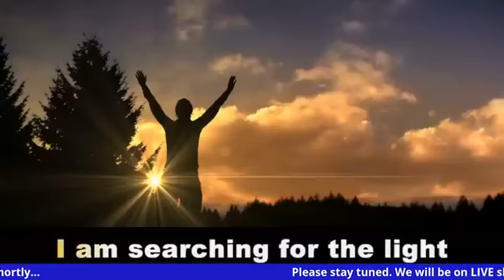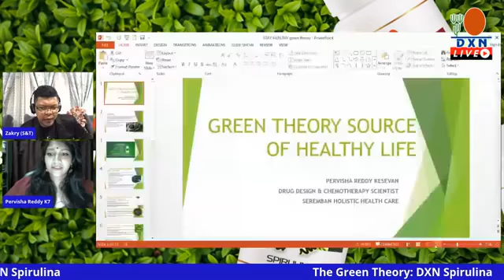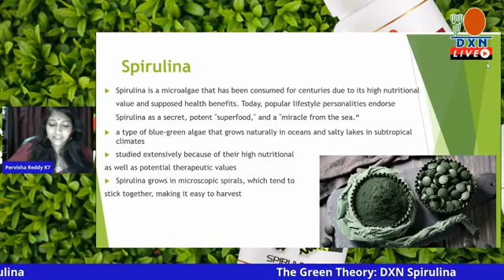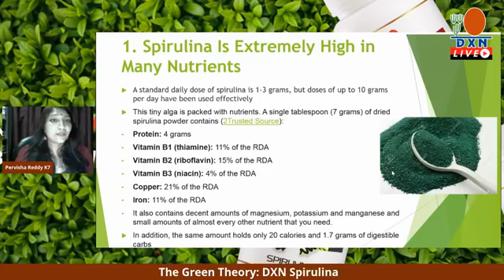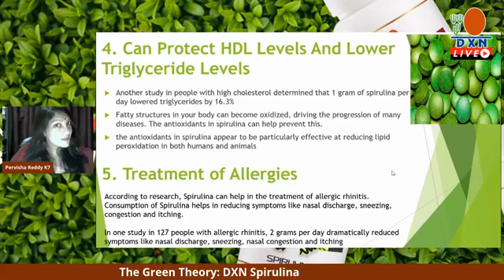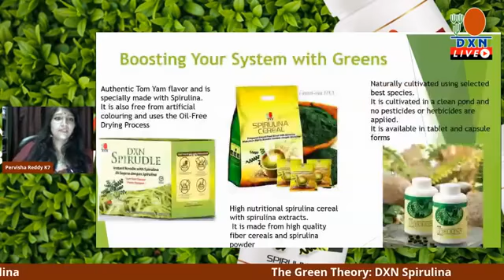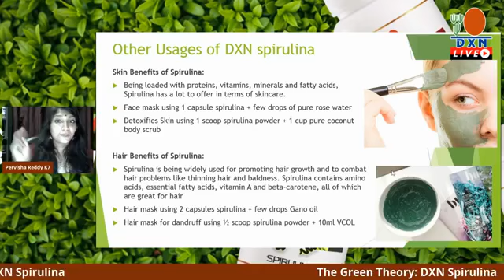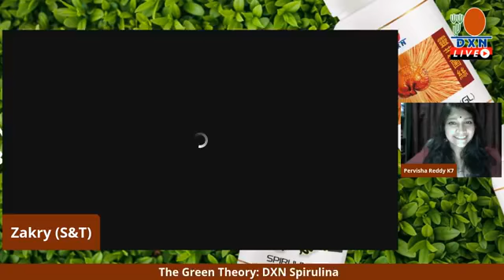Superfood spirulina benefits in English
Spirulina: A Supper Food

Spirulina is a natural “algae” (cyanbacteria) powder that is incredible high in protein and nutrients. When harvested correctly from non-contaminated ponds and bodies of water, it is one of the most potent nutrient sources available. It is largely made up of protein and essential amino acids, and I typically recommend it to clients who decide to remain vegetarian for its high natural iron content. It is often touted for its high B-12 content, though there is a lot of debate about if this particular form is a complete and absorbable form of B-12 and I don’t recommend it completely in place of animal products.

The high concentration of protein and iron also makes it ideal during pregnancy, after surgery, or anytime the immune system needs a boost.

Health Properties:

Though it does taste like pond scum, Spirulina has some great health-boosting qualities:

Spirulina is 65% protein and amino acids including the essential fatty acid gamma linolenic acid (GLA) which has gotten a lot of attention for its anti-inflammatory properties, especially when taken with other quality Omega-3 supplements like Fermented Cod Liver Oil. (I suspect that the benefits of GLA in Spirulina are even more than what the studies have found since these studies often use vegetable oils for their GLA source, and the other inflammatory compounds in vegetable oils can interfere with the anti-inflammatory ability.) It contains all essential amino acids.

Spirulina contains Omega 3-,6 and 9s and is especially high in Omega-3s.

Spirulina is extremely high in Chlorophyll, which helps remove toxins from the blood and boost the immune system.

Spirulina has a very high concentration of bio-available iron and is excellent during pregnancy and for those with anemia and will not cause constipation.

 Spirulina is a great source of other nutrients including (according to Wikipedia): “Spirulina contains vitamins B-1(thiamine), B-2 (riboflavin), B-3(nicotinamide), B-6 (pyridoxine), B-9 (folic acid), vitamin C, vitamin D, vitamin A and vitamin E. It is also a source of potassium, calcium, chromium, copper, iron, magnesium,  manganese, phosphorus,  selenium, sodium and zinc. Spirulina contains many pigments which may be beneficial and bioavailable”.

Spirulina was tested and found to have an ORAC (Oxygen Radical Absorbance Capacity) of over 24,000 which is 4x the ORAC score of blueberries. The ORAC score is generally used to measure antioxidant ability and concentration in different foods.

Spirulina is also incredibly high in calcium with over 26 times the calcium in milk, making it excellent for children, the elderly and during pregnancy.

Some research has suggested that Spirulina may be helpful in allergies and allergic reactions.

Spirulina’s phosphorus content makes it helpful as part of a tooth remineralization regimen.

Emerging evidence suggests that it binds with radioactive isotopes and may be useful for radioactivity exposure or radiation therapy.

The protein in Spirulina is highly usable and has a net protein utilization rate of between 50-61%

Spirulina can bind with heavy metals in the body and help remove them.

Spirulina can increase fat burning during exercise.

The superfood spirulina is beneficial for everyone- children, athletes, busy adults, pregnant women, the elderly, the sick and the healthy.

Benefits of Spirulina:￼

Stimulates immune system to destroy invading disease organisms and carcinogens.

Potentiates the immune system with its anti-tumor, anti-viral and interferon inducing effects.

Helps to sanitize the bowel by detoxifying the colon and promoting the growth of friendly bacteria.

Promotes tissue repair in wounds and burns and has anti-infectious properties.

Decreases cholesterol levels and helps to lower the risk of cardiovascular